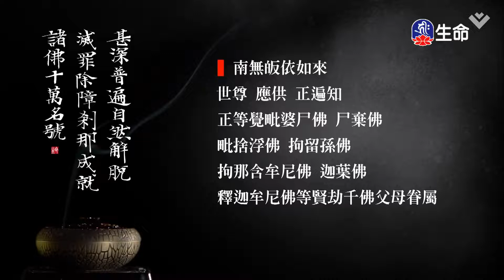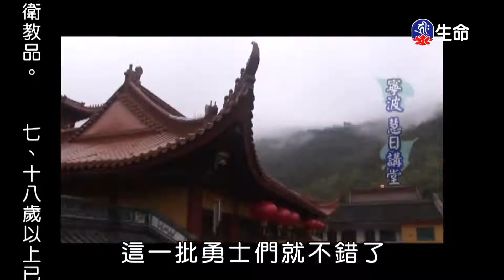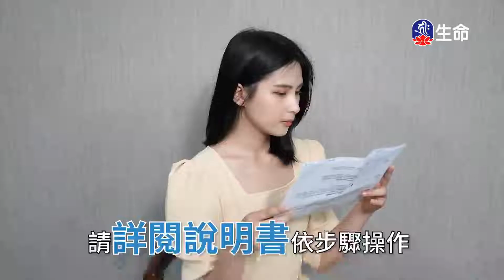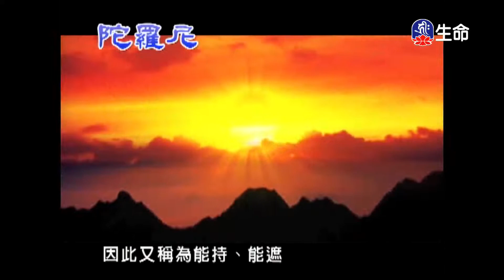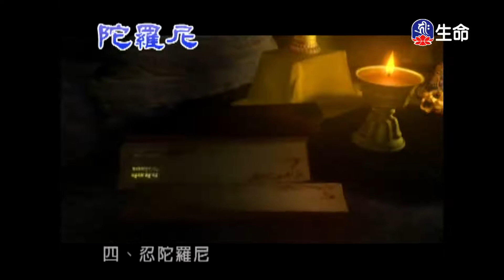寒山拾得大師詩詞講析(10)傳喜法師_傳喜法師弘法行_(lifetv_20220506_06:00)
傳喜法師弘法行_寒山拾得大師詩詞講析(10)傳喜法師。